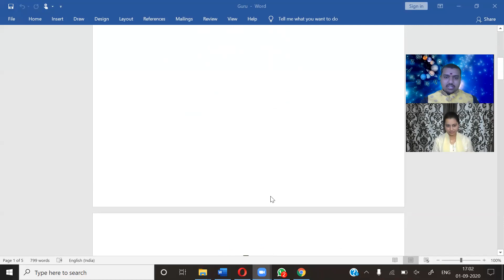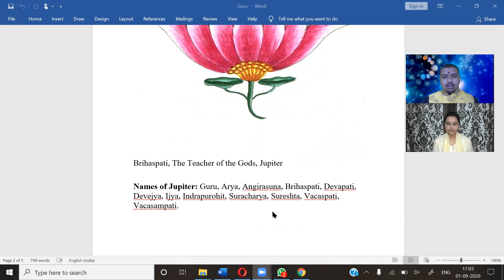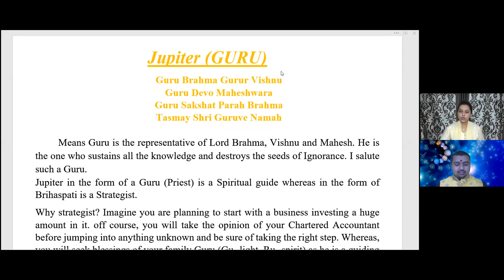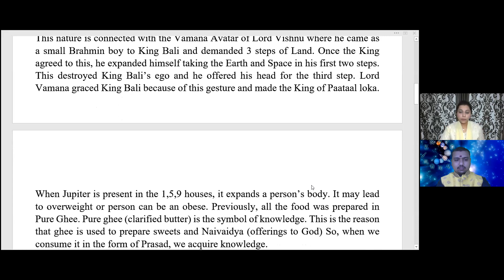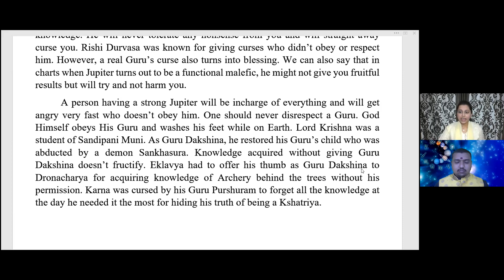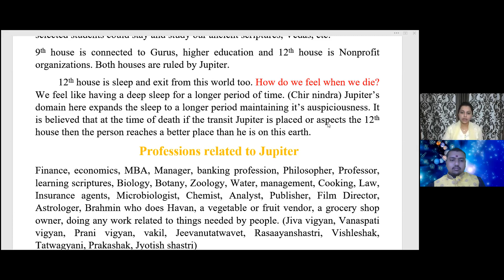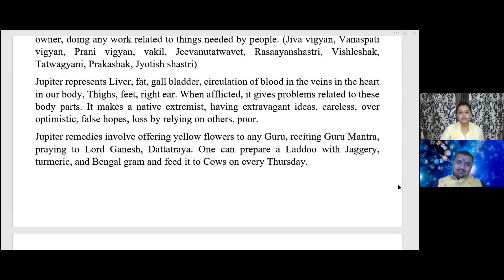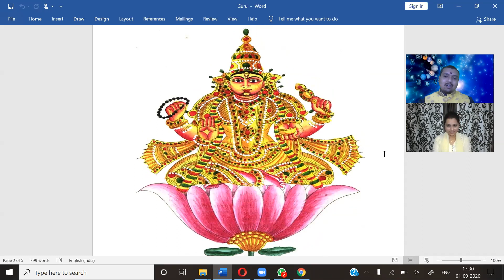Jupiter Detailed Info ( The Growth )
Bṛhaspati (Sanskrit: बृहस्पति; meaning spati of briha, the spirit of vastness of the universe written as Brihaspati) is an Indian name, and refers to different mythical figures depending on the age of the text. In ancient Hindu literature Brihaspati is a Vedic era sage who counsels the gods, while in some medieval texts the word refers to the largest planet of the solar system, Jupiter. He taught Bhishma the duties of a king which he later taught it to Vidura.

Phone No’s : 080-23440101, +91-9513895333, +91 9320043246

Regards,

Hiral A Parekh
          n
Jyotishya Vastu Acharya,
     MANJUNATH